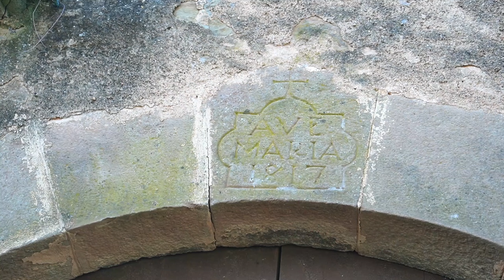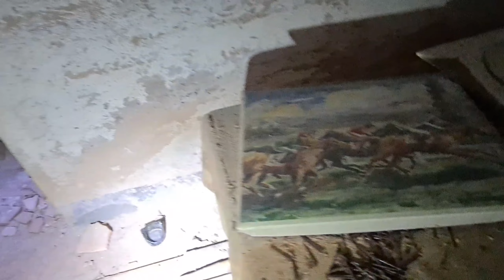Masías en el OLVIDO | cap.1[Ca la María 1817] Lugares abandonados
Masías en el olvido. Ca la María. Comenzamos una serie de aventuras, en la que exploraremos masías  abandonadas sin historia conocida, simplemente tuvieron su historia personal.
Serie dedicada a todas aquellas personas que en algún momento de sus vidas, tuvieron la oportunidad de poder vivir en una de ellas.

🟢 Bienvenidos al canal Oficial   @DAVID_PEPÍN